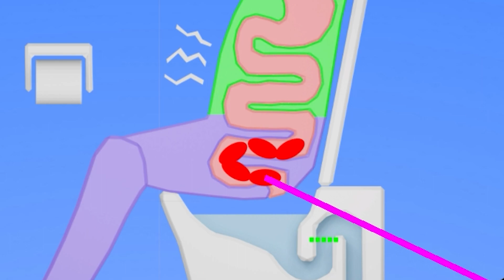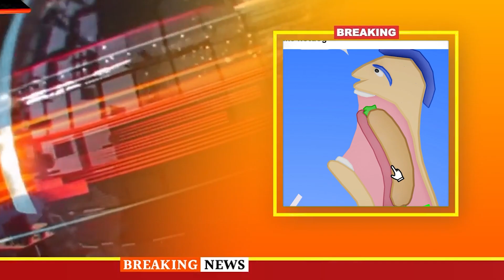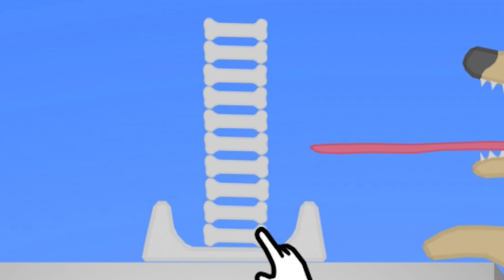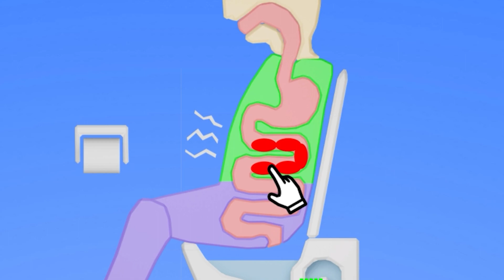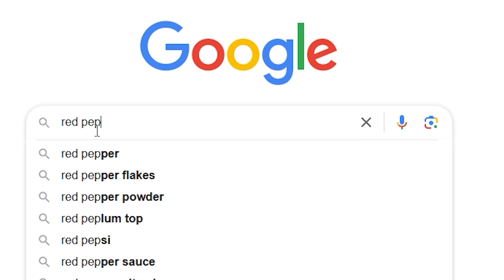EATING SIMULATOR !! FUNNY GAME !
Hello guys today we will be playing eating simulator it is a funny game in which we had to pick up food and let the people sitting nearby eat the food and sometimes some other stuff this game is very interesting i hope you like the game and enjoy the video thanks for watching and reading this !